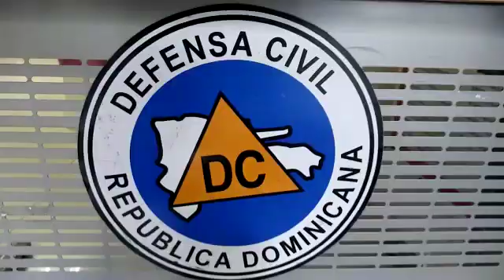francisco arias de la defensa civil habla del huracán gonzalo